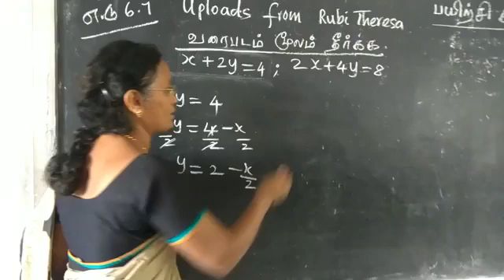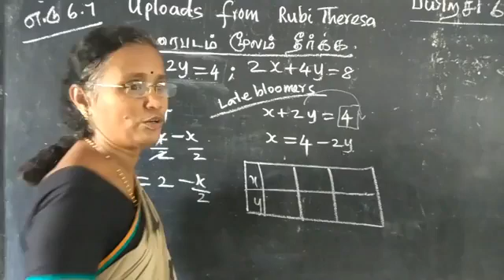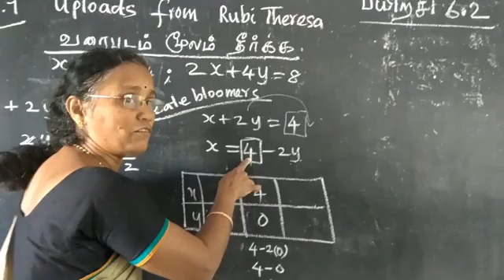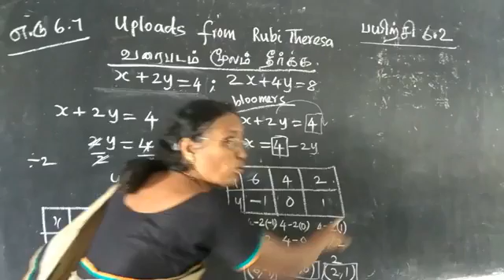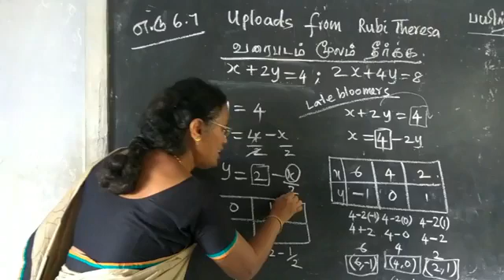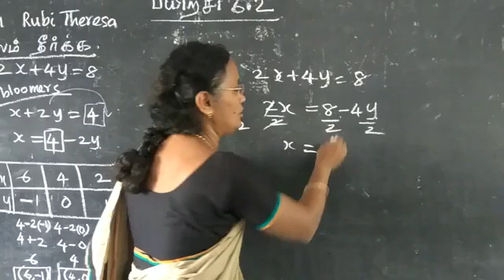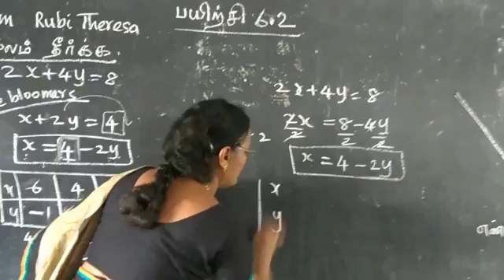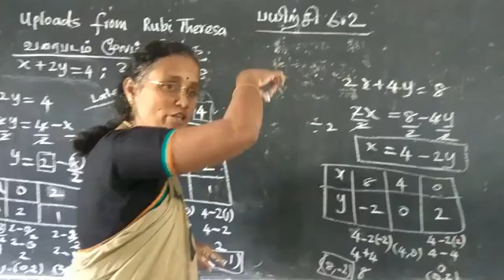Easy Way To Learn Maths Tamil